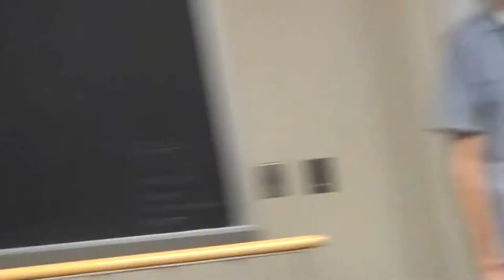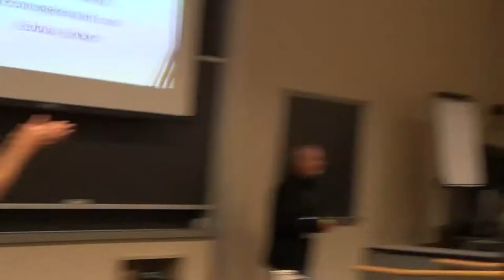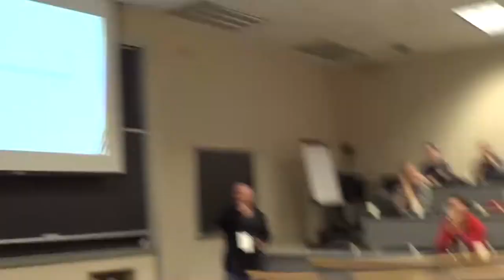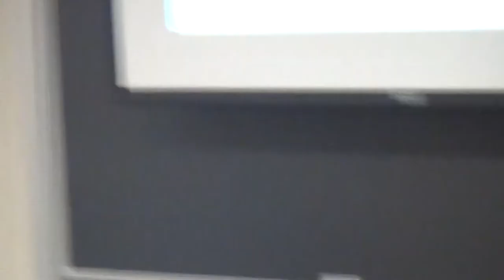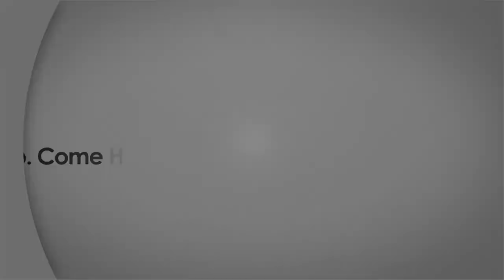SimpleREV 2014 - Wrapping Up with Major Kudos to Our Volunteers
SimpleREV 2014 was a huge success only because our volunteers came up huge. Joel and Dan give touching shout outs to the biggest players that rallied around our first-ever event.